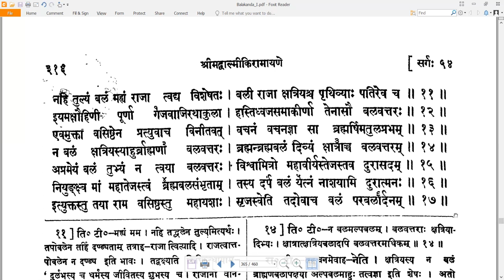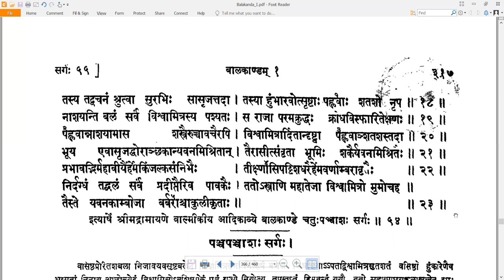54 Valmiki RamayaNam - वाल्मीकि रामायणम् - Balakandam बालकाण्डम् Sarga 54 सर्गः ५४